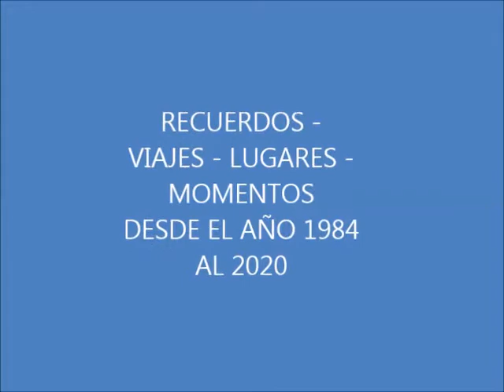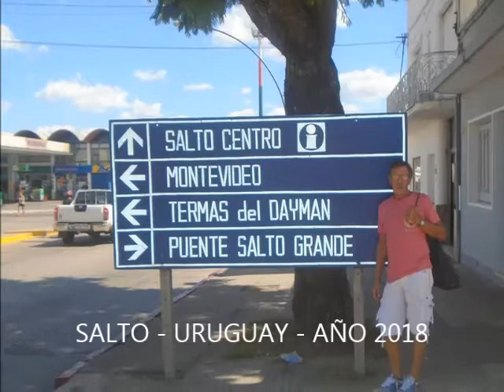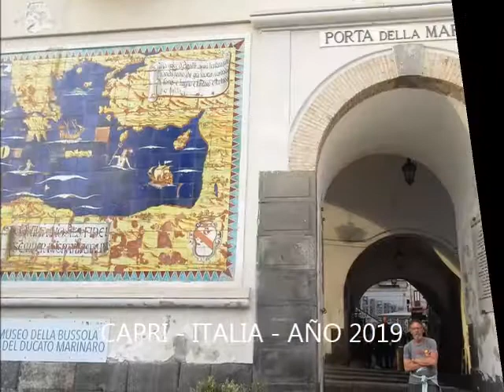RECUERDOS - VIAJES - LUGARES - MOMENTOS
DESDE EL AÑO 1984 AL 2020 RECORRIENDO DISTINTOS LUGARES Y PAÍSES.